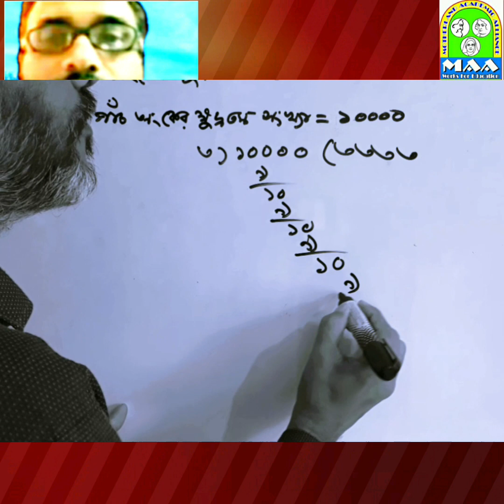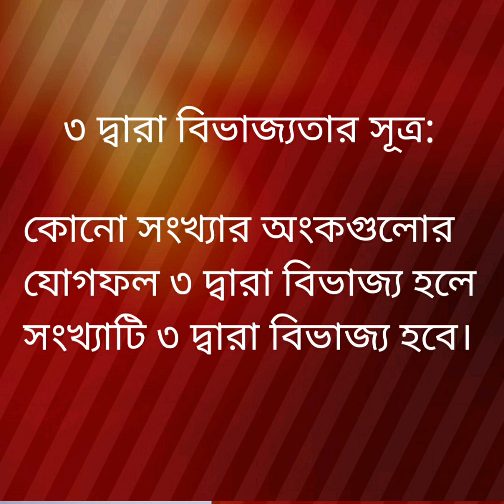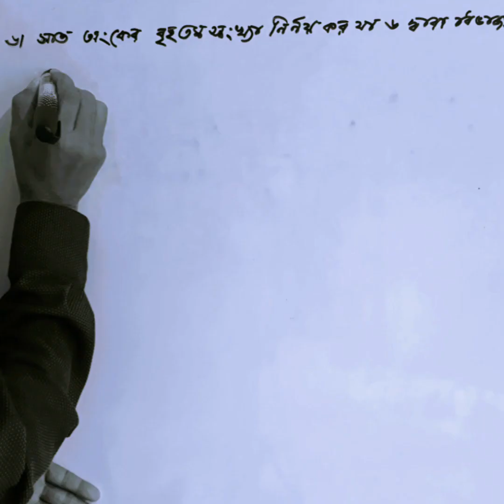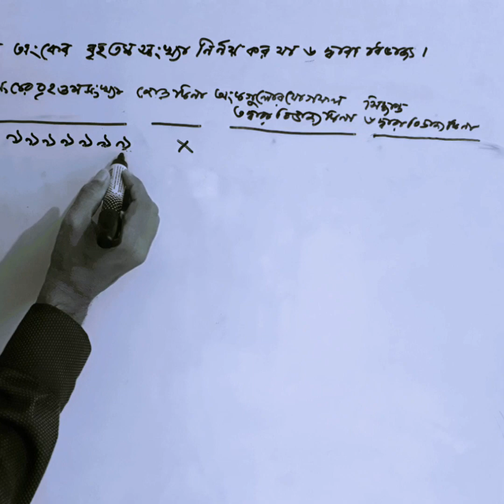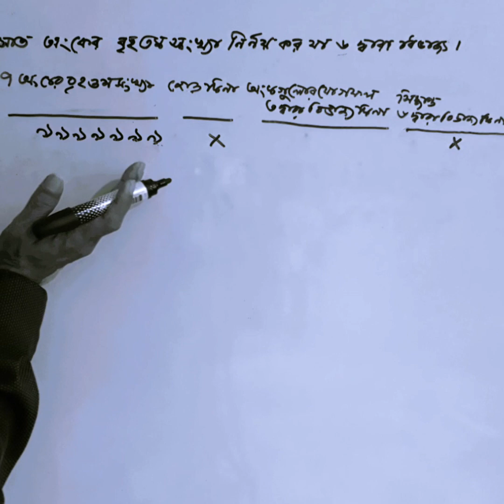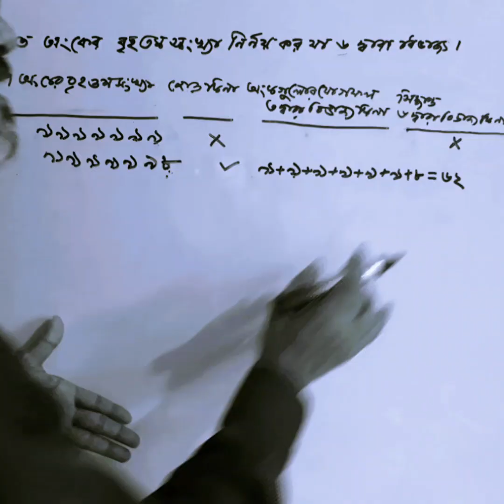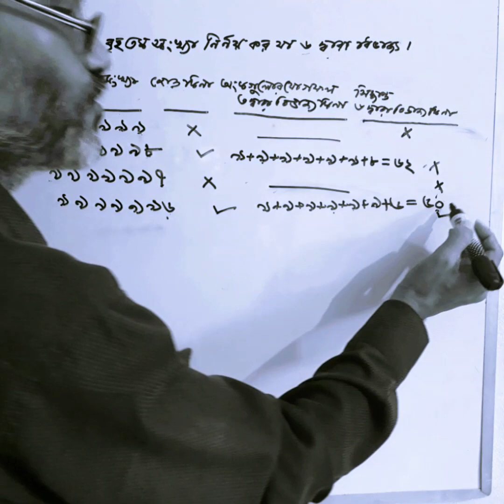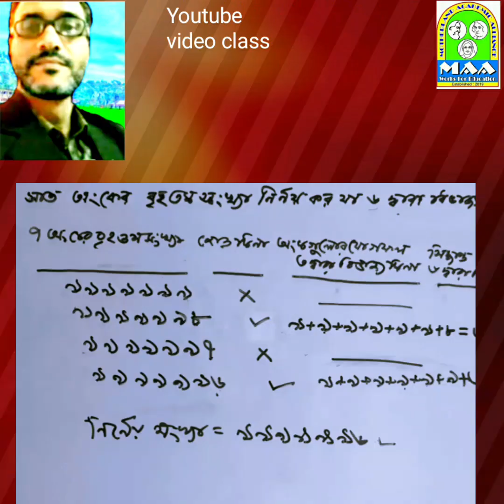২,৩,৬'র বিভাজ‍্যতা | divisibility of 2,3,6@ MA AcademyE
২ এর বিভাজ‍্যতা:
জোড় সংখ্যা অর্থাৎ যে সব সংখ্যার শেষে ০,২,৪,৬ বা ৮ থাকে সেগুলো ২ দ্বারা বিভাজ‍্য।
৩ এর বিভাজ‍্যতা:
কোনো সংখ‍্যার অংকগুলোর যোগফল
 ৩ দ্বারা বিভাজ‍্য হলে সংখ্যাটি ৩ দ্বারা বিভ‍াজ‍্য হবে।
যেমন- ১০০০০৬৮০ সংখ্যাটি ৩ দ্বারা বিভাজ‍্য কারণ সংখ‍্যাটির অংকগুলোর
যোগফল ১৫  সংখাটি ৩ দ্বারা বিভাজ‍্য।
৬ এর বিভাজ‍‍্যতা:
২ ও ৩ দ্বারা বিভাজ‍্য সংখ্যা ৬ দ্বারা বিভ‍াজ‍্য হবে।

[Prof.Ershad Hossain Prodhan]
@MA AcademyE